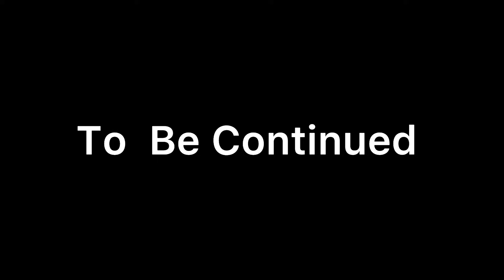Meet Up Out Of Control😱 IndependenceDay Shockingg Preparation of Ladakh Ride